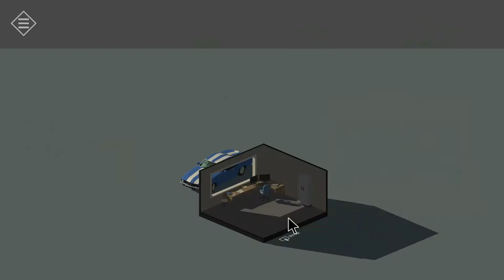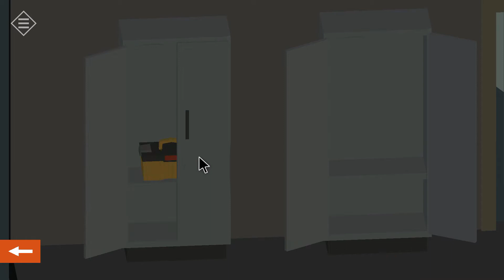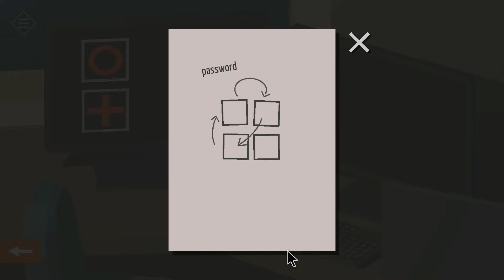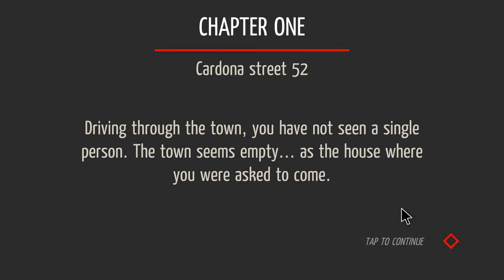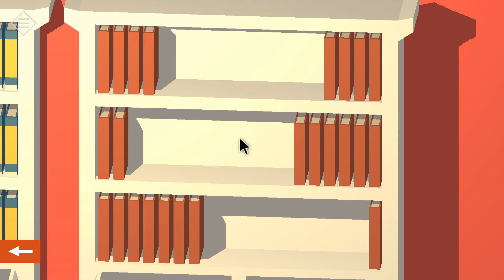Tiny Room Stories Mystery Town Chapter 1 Walkthrough